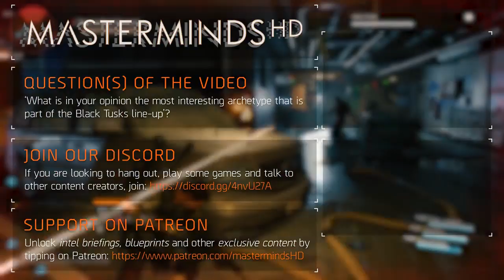Daily THE DIVISION 2 Moments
#11 Black Tusk Archetypes  Tom Clancys The Division 2 (Beta)